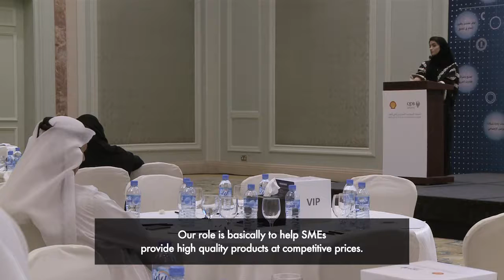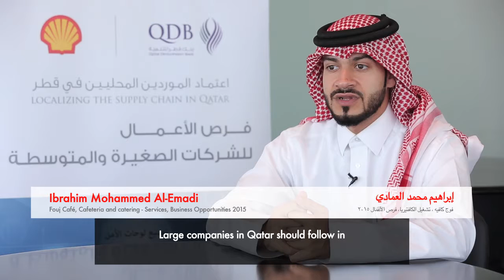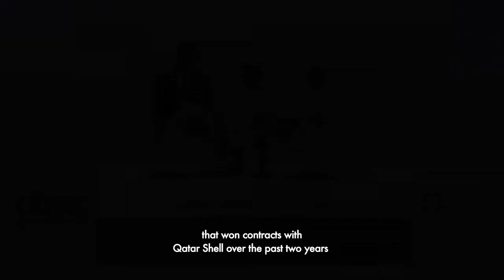SHELL-QDB-SME (Small & Medium Enterprise) 2016